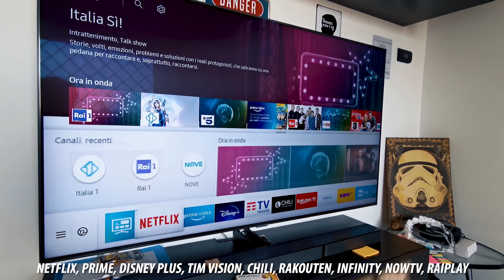COME PASSARE IL TEMPO A CASA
Scritto e interpretato da Claudio Colica e Alessandro Meta
con Chicca Stella e Ivan Cugliari
Musiche originali: Emiliano Mazzenga
si ringraziano Neva Leoni, Lorenzo Meta
Addominali di Davide Cova